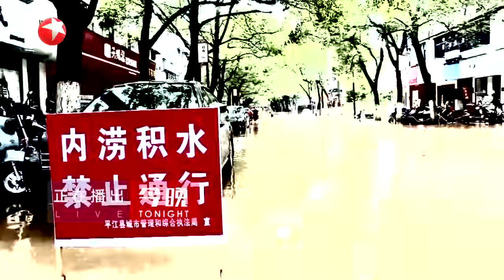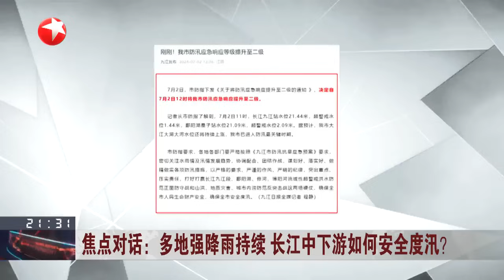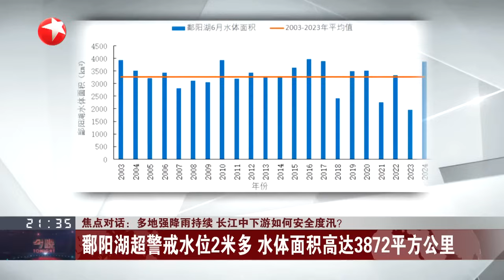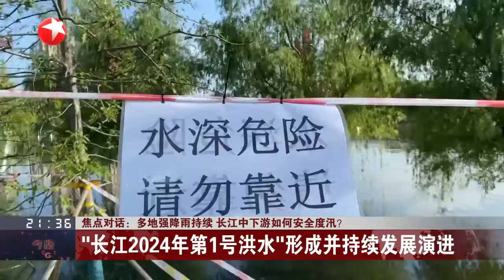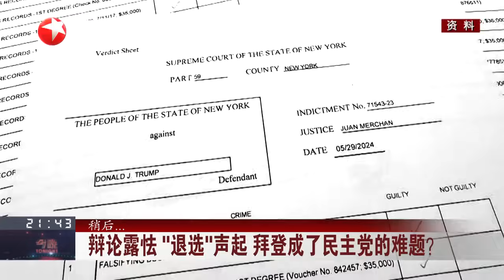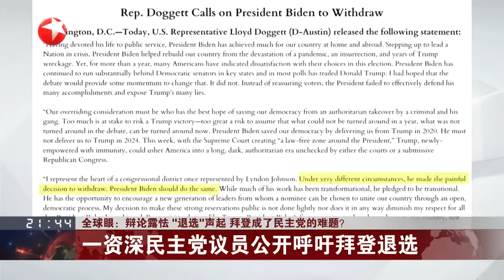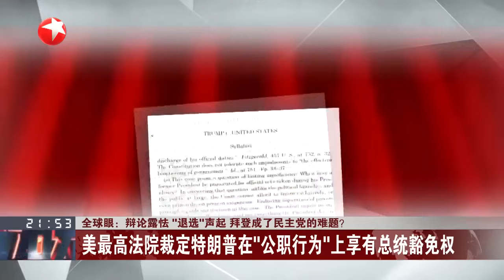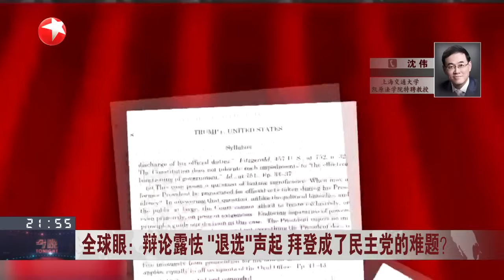习近平同哈萨克斯坦总统举行会谈｜中菲举行南海问题双边磋商机制第九次会议｜全球眼：辩论露怯“退选”声起 拜登成了民主党的难题？